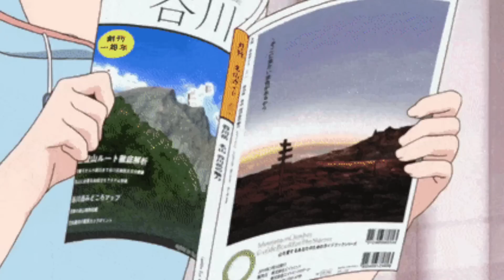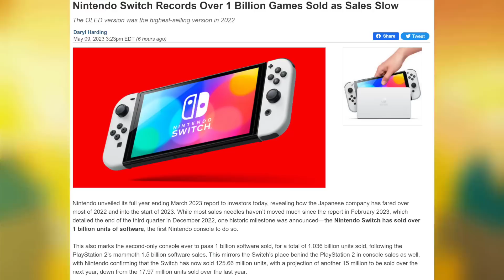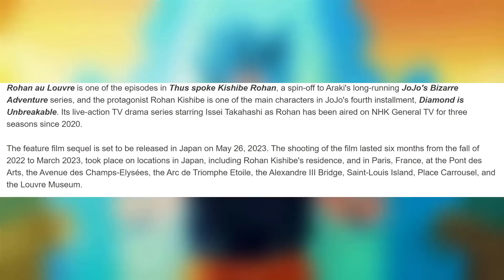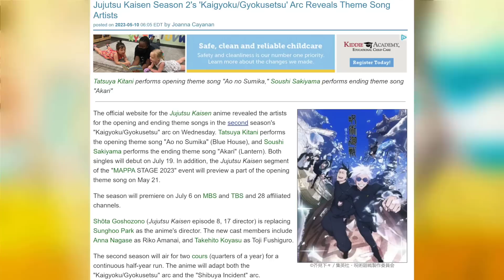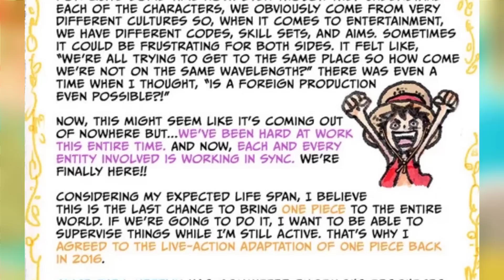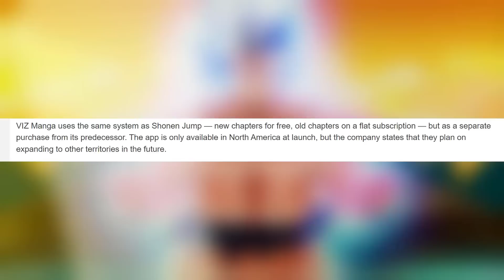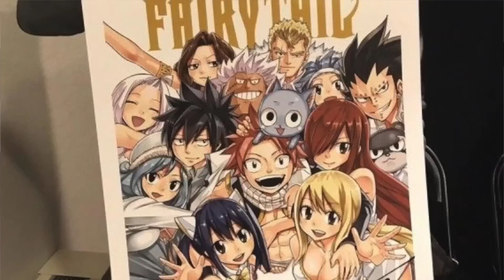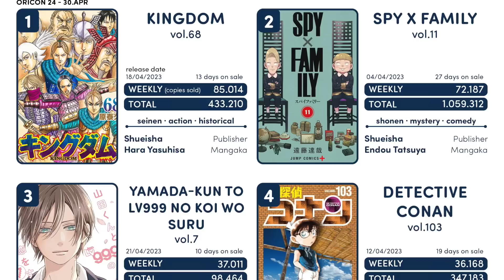MAJOR CENSORSHIP & ISSUES GOES BAD FOR MANGA, New Bleach & Burn the Witch, Better Ending of DBS Hero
0:00 MAJOR CENSORSHIP & ISSUES GOES BAD FOR MANGA
11:02 Nintendo Switches HUGE Sales
14:36 Oshi No Ko's Crazy Sales
16:16 Bleach & Burn the Witch BIG Updates Incoming
17:56 One Piece Concert Comes to the U.S
19:45 Baki Hanma Season 2 Listed For Netflix Release Date
21:34 Jojo's Bizarre Adventure SPIN-OFF Live Action Movie 2
23:08 Sakamoto Days Shows It's RAKING UP SUCCESS
24:30 Demon Slayer Season 3 Is BODYING All OTHER ANIME
26:00 Alita Battle Angel Movie Sequel BIG TALKS
28:39 Dragon Ball Xenoverse 2 OUTDOES Dragon Ball Super Hero Movie
31:37 Mashle Anime Voice Actor Undergoing Vocal Surgery
33:00 Jujutsu Kaisen Season 2 Anime Update
34:13 Ash's Final Battles in Pokemon Are Coming to Netflix
35:44 Bleach Creator's Big News For the Series
37:21 Biden's Student Loans News
38:39 Netflix Disturbing Contract Leak Amidst Writers Strike
43:18 One Piece Creator Eiichiro Oda Speaks Out On Netflix Live Action
46:59 Spinrilla Mixtape Site Goes Down After $50 Million Lawsuit
48:36 Naruto Teams Up With The NFL
50:39 Shady DISASTER of the New Manga Platform: VIZ VS KMANGA
57:56 BIG Manga Enters Finale
1:00:03 The Disappointing Goku Day
1:01:20 Artist of Static Shock BREAKS DOWN DOORS
1:03:19 Weekly Shonen Jump & Magazine Author Comments
1:10:20 Top 50 Best Selling Manga of the Week